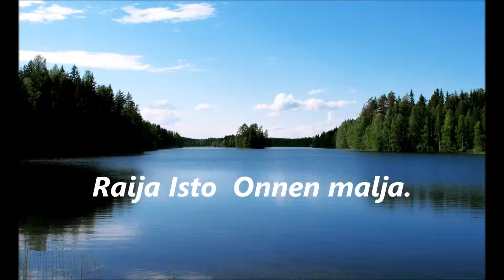Raija Isto Tango Onnen malja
san. Aleksei Seljer, säv.sov. Veikko Kaijansinkko  Johtaja-puhaltimet: Matti Kareinen  Hanuri 1, ja koskettimet Mika Hiltunen, Hanuri 2,     Veikko Kaijansinkko  Kitara Mika Jansen, Basso Pentti Vesala  Rummut Reijo Kurvinen.  Äänitys,miksaus ja masterointi: Sonichouse TM/ Teemu Myyryläinen.